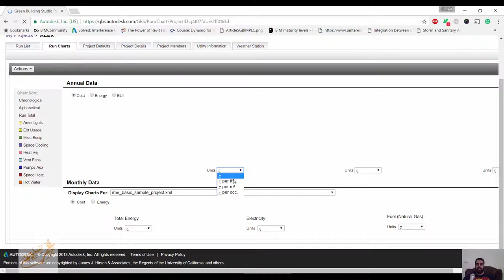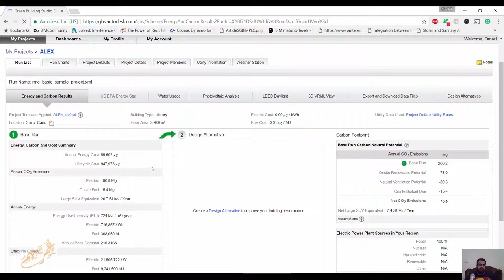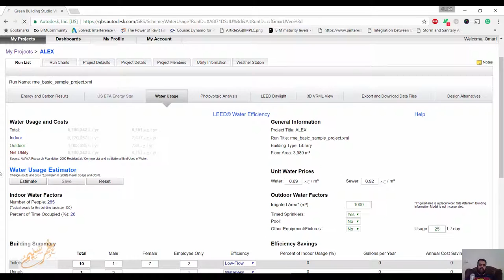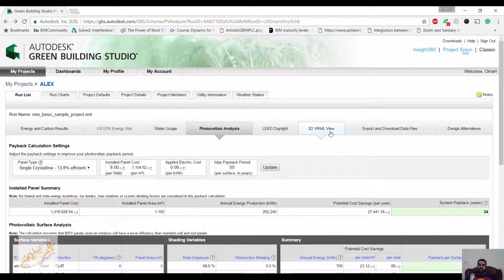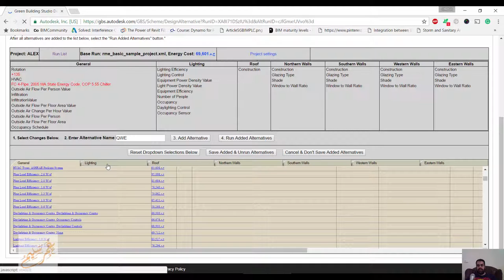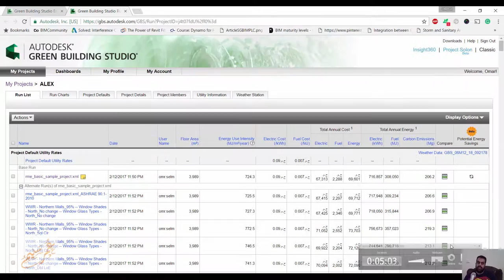GREEN BUILDING STUDIO ALTERNATIVE